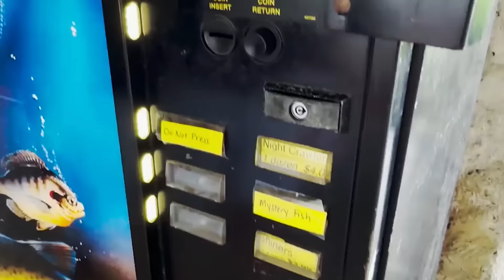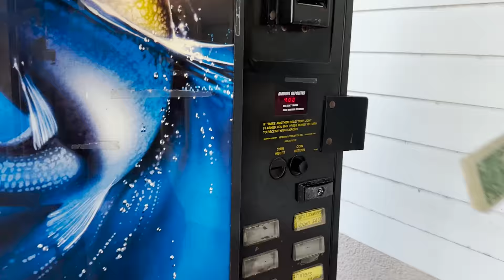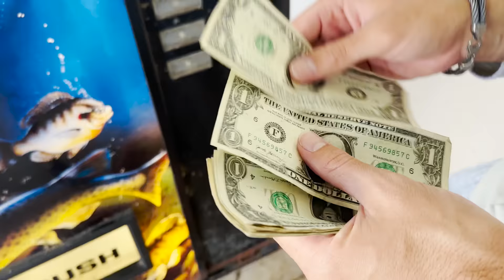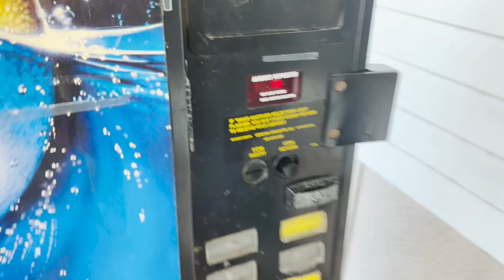LIVE FISH VENDING MACHINE Shopping Spree For MONSTER FISH!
Today we went to the live fish vending machine to buy fish to catch some lake monsters!

-Jack @fishguyjack
-Brooke @Brookegentile
-Chris @fishguychris_
Tiktoks: @thefishguys_